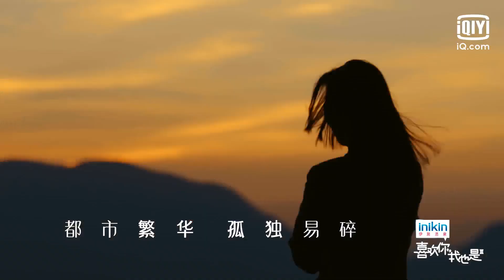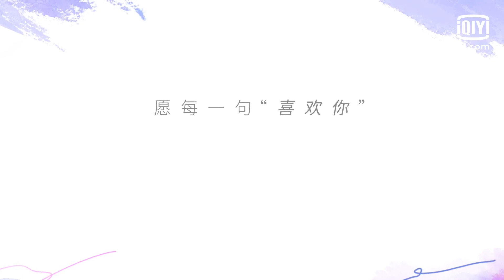喜欢你我也是3 开播倒计时1天 4月7日起，每周四晚上20:00 全球上线，全新回归！一起来磕糖吧~ | iQiyi综艺